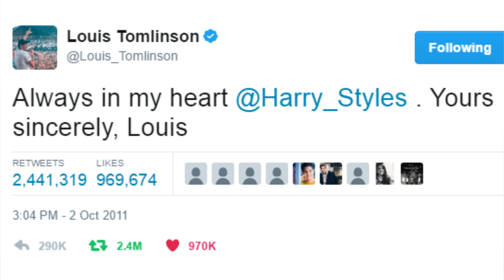ГАРРИ СТАЙЛС И ЛУИ ТОМЛИНСОН || Почему расстались?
Гарри Стайлс и Луи Томлинсон познакомились в 2010 году и стали самой обсуждаемой парой в мире. Долгие годы они оставались близкими друзьями, успешно выступая в качестве участников популярной группы One Direction. Но в после распада команды их пути разошлись и никто до сих пор не знает почему. Сегодня я предлагаю посмотреть на их отношения немного другим взглядом и попытаться ответить на вопрос - что же всё-таки между ними произошло?

00:00 Гарри и Луи
01:43 One Direction
11:47 После распада группы
19:10 Что между ними произошло?